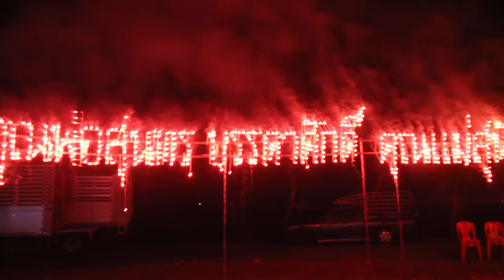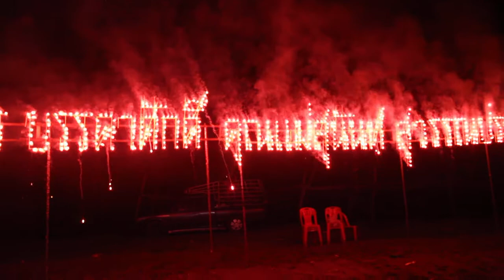【PhetchaburiDance Workout for weight loss】รำวงเพชรบุรี✿Health&Beauty❤Entertainment♡fireworks พลุ♡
name of Dancer team : Nongbonapaporn,Phetsopa
name of Music Band : MangKoodPhet (mangM khootH Phet)
Show location : Ban Donklang,Photharam,Ratchaburi,Thailand
Date : August18,2018♡★